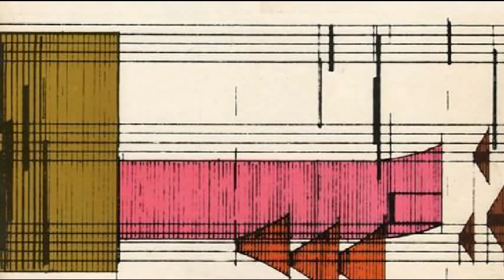Luening-Ussachevsky: Rhapsodic Variations for Tape Recorder and Orchestra (1954)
Luening and Ussachevsky -- Rhapsodic Variations
The advent of magnetic tape recording enabled composers to create works of music that, rather than rely on successive recreations in live performance, exist in the material world, in the way that a painting or sculpture does. A pioneering group in Paris called this type of composition musique concrète, but American composers were exploring the possibilities as well, in spite of not having coined a fancy term for the results. Otto Luening and Vladimir Ussachevsky, who first worked together in the music department at Columbia University, would later join forces with Milton Babbitt and others to found the Columbia-Princeton Electronic Music Center in 1959. Today, electronic composition remains an important area of exploration for many contemporary composers. Although the ability to generate a "concrete" composition is still one advantage of working in the electronic medium, the more interesting aspect of electronic composition is that, by working with synthesizers (and now inexpensive computer software), composers can create a literally infinite range of timbres, vastly expanding the sonic palette with which they work.
Rhapsodic Variations is generally cited as the first work ever composed for traditional orchestra and electronic tape. The orchestra presents a simple theme in the opening measures, and the tape (nowadays usually transferred to compact disc), using the sound of a timpani roll, follows with its version of the theme. During the course of the piece, the theme undergoes some fifteen variations, with the orchestra and tape sometimes performing alone but usually working in conjunction. The relationship of the melodic material to the original theme becomes less clear as the piece progresses, and by the end of the work, only diffuse wisps of melody remain. Similarly, the tape, while sometimes having material that is clearly derived from the orchestra's original melody, other times has sounds that seem to belong to a different world. Finally, the orchestra and the tape begin their relationship in a straightforward way, with the two "voices" being heard essentially one at a time; are later characterized by taut coordination, requiring precise rhythmic synchronization; and eventually reach a sort of disengaged co-existence, occupying the same sonic space at the same time but otherwise existing in separate worlds.
Through these processes, the piece undergoes a progression from fairly "traditional" writing to music that unmistakably points to the second half of the twentieth century. The composers knew that they were establishing new paths, and the first part of Rhapsodic Variations establishes its own context through acknowledging its roots. Advances in computer technology over the past half-century have enabled the creation of electronic music that is vastly more sophisticated than this early example. At the same time, this piece will always fascinate us by its self-conscious position on the cutting edge and its equivocal dual occupation of the past and the future.
Vladimir Ussachevsky received the Bachelor of Arts degree from Pomona College in 1935.

Composition: Rhapsodic Variations for Tape Recorder and Orchestra (1954)

Orchestra: Robert Whitney conducting the Louisville Orchestra